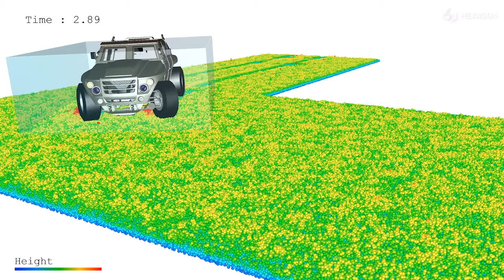Hexagon | Digital Reality Solutions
Discover how we can help you overcome your manufacturing challenges through our digital reality solutions.